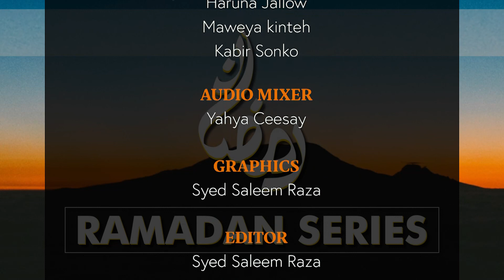Ramadan Series English | Episode 04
A series recorded for the blessed month of Ramadan produced by MTA Uganda Studios. This is a 4 part series.